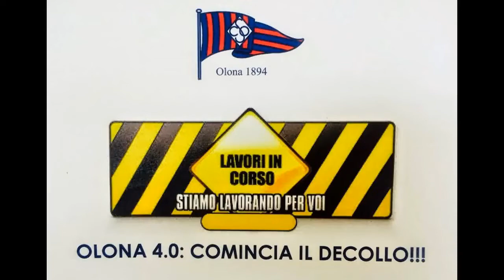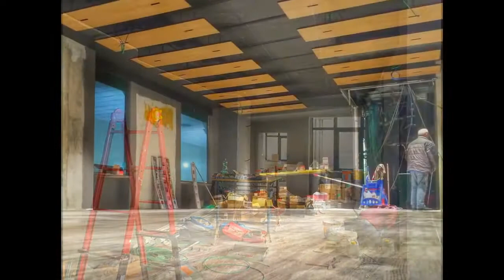Work in Progress